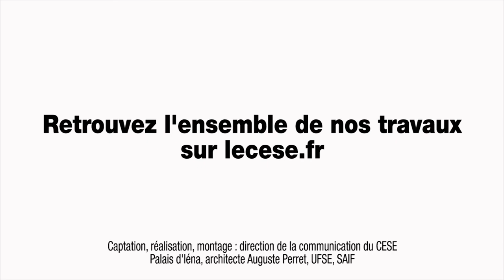Questions à David MARCHAL (ADEME) - transition énergétique - cese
Questions à M. David MARCHAL, chef de service adjoint réseaux et énergies renouvelables - ADEME, auditionné par la Section de l'environnement du CESE dans le cadre de la saisine : "Les avancées dans la mise en oeuvre de la loi de transition énergétique".